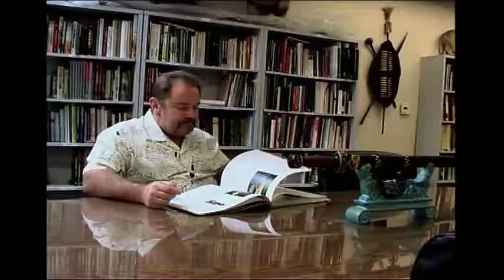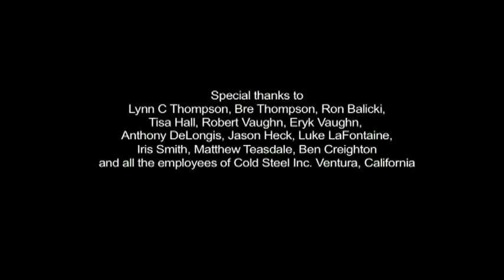Life on the Edge - Stingers 2008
Acting as a launch pad for the most promising talent in the North East, the initiative has helped develop the careers of many of the region's writers, producers, directors and actors.